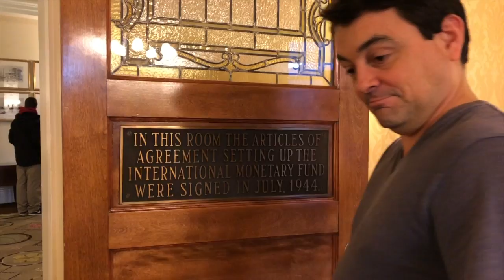New Hampshire, Nov 2018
Omni Mt. Washington Hotel & Bretton Woods Ski Area! First time V&S on skis! Music